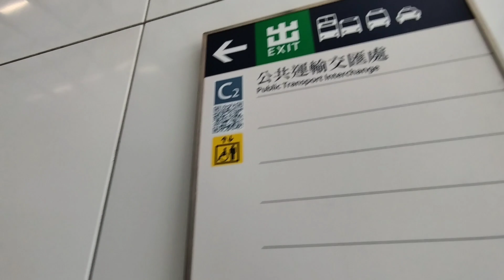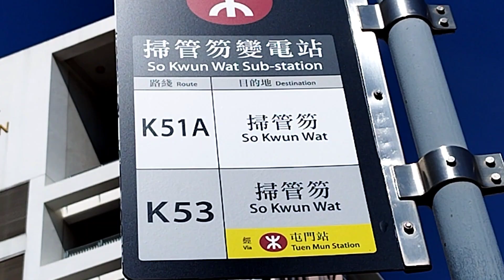KAM SHA STREAM (full guide)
this stream is located at so kwun wat. clear water  And amazing Rock formation...